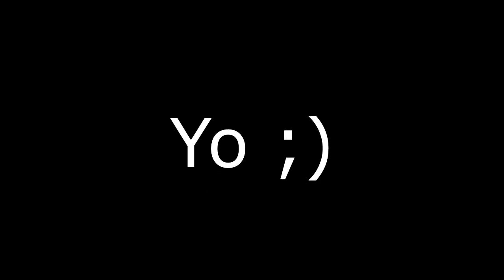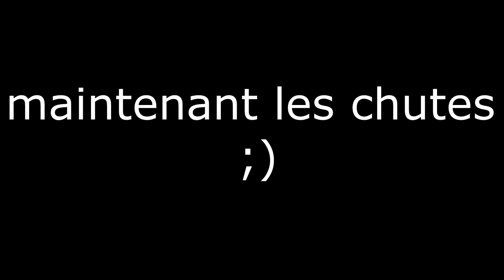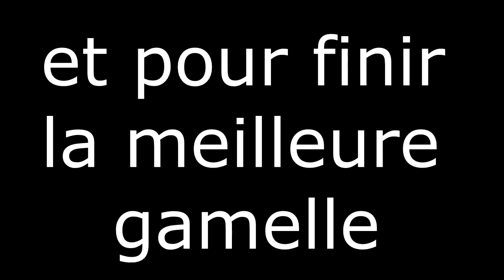Balade VTT#2 Sortie en forêt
Hey on se retrouve aujourd'hui pour une vidéo de notre sortie en forêt.
J'èspère que sa vous plaira ;)